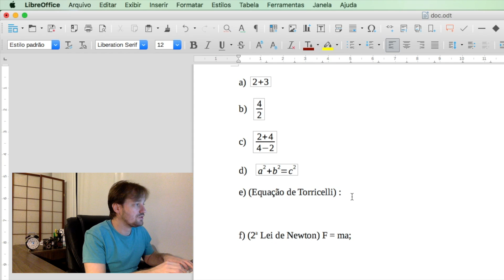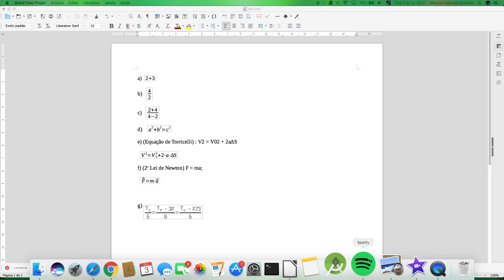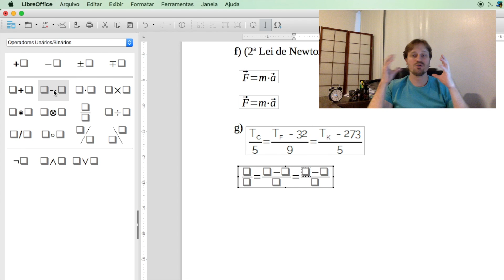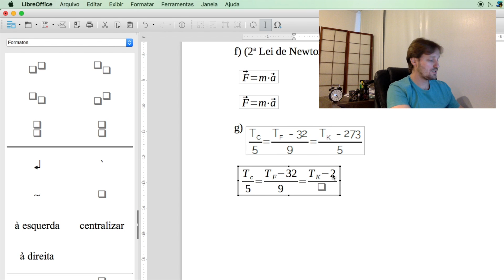Fórmulas Matemáticas (Parte 2) - Curso de LibreOffice Writer (Aula 6 - Intermediário)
Aprenda a construir equações matemáticas no LibreOffice Writer.

Tópicos abordados neste vídeo:

(0:40) Construindo uma equação mais complexa (Equação de Torricelli)

(2:32) Construindo uma equação contendo vetores (2a Lei de Newton)

(3:33) Construindo fórmulas contendo substritos (Relação entre escalas termométricas )

Este canal chamava-se "Open Source Academy", adotando a marca "Aprendendo com vídeos" a partir de Maio/2018.